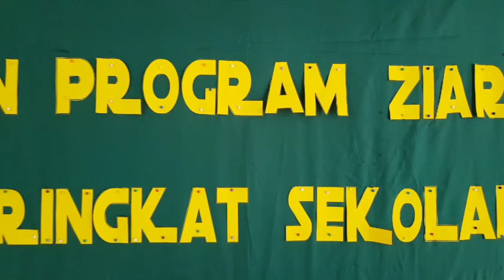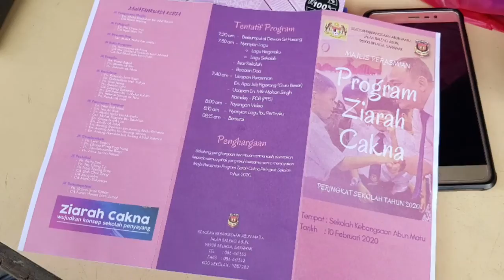Pelancaran Program Ziarah Cakna Peringkat Sekolah Sesi 2020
Sekolah Kebangsaan Abun Matu telah melancarkan satu program khas yang berbunyi "Program Ziarah Cakna" untuk menggalakan murid-murid datang ke sekolah untuk menuntut ilmu.